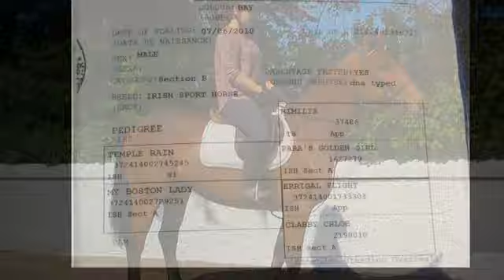Ardlea Mr Sugar